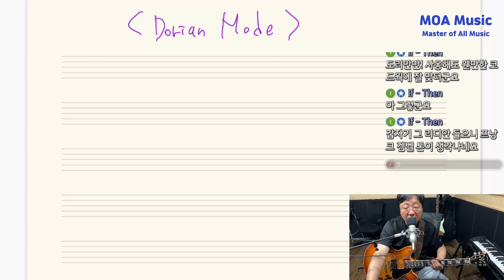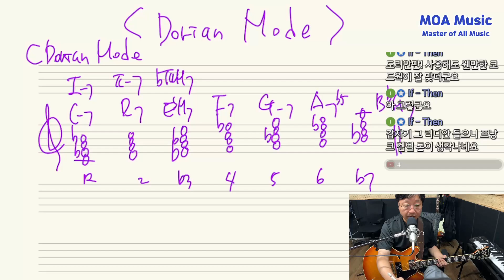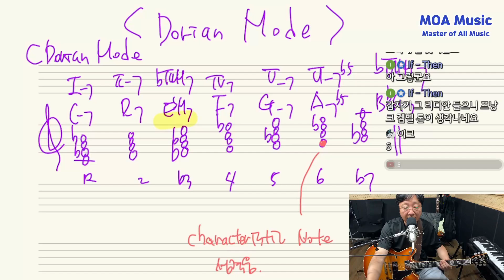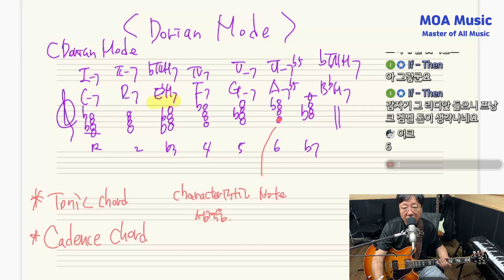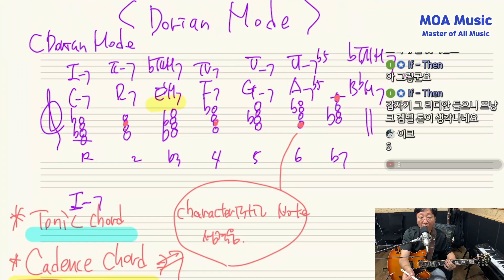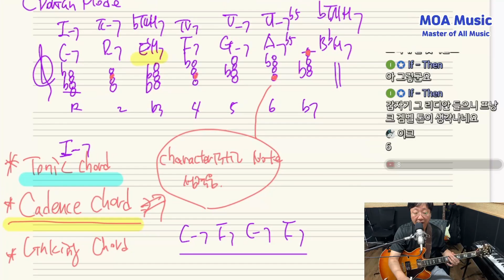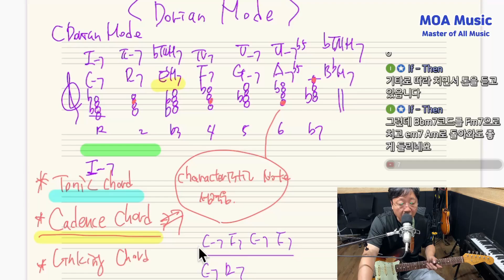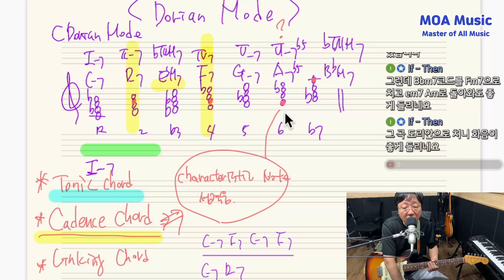도리안 모드의 특징과 코드 진행 feat. 캐릭터노트 (24.08.27 라이브중에서)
지난 라이브때 다루었던 내용으로
도리안 모드 (코드스케일이 아님)의 특징과 코드의 진행에 대한 설명입니다!
많은 장르에서 너무 많이 사용하는 진행이니 꼭 익혀서 사용하시기를 바랍니다!
즐거운 음악생활 하세요^^

(모아뮤직 채널 이용 방법)
1. 기타 크로메틱부터, 스케일, 인터벌, 코드스케일, 일반 팝보이싱, 드랍보이싱, 재즈보이싱(텐션),
2. 재즈 화성학(실용 화성학) 음정부터 3화음 7코드, 코드 스케일(모드 구조), 세컨더리 도미넌트, 릴레이티드2 마이너. 서브5, 마이너스케일, 디미니쉬스케일과 코드 활용등
모두 재생목록에 정리를 해 두었습니다. 재생목록을 활용하시면 체계적으로 공부를 하실 수 있습니다!

(레슨 문의)
kakaotalk : jassgT02
오픈채팅방 : 유튜브 모아뮤직 (비번 20240608)